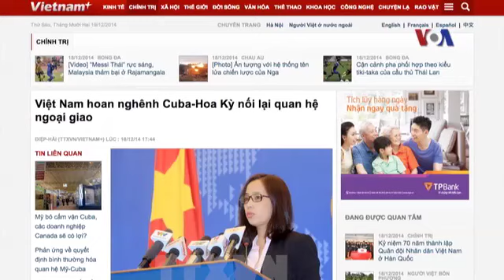VN hoan nghênh Cuba, Hoa Kỳ bình thường hóa bang giao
Tin tức Nếu không vào được VOA, xin các bạn hãy vào để vượt tường lửa. Tin Hoa Kỳ và Cuba loan báo sẽ nối lại bang giao sau hơn 50 năm gián đoạn, đã được Việt Nam hoan nghênh trong một cuộc họp báo thường lệ của Bộ Ngoại giao Việt Nam ở Hà Nội hôm qua. Báo chí Việt Nam tường thuật rằng Phó phát ngôn viên Bộ Ngoại giao Việt Nam Phạm Thu Hằng đưa ra phát biểu vừa kể khi trả lời Thông tấn xã Việt Nam, hỏi về quan điểm của Hà nội đối với tuyên bố chung của Mỹ và Cuba về việc bình thường hoá quan hệ bang giao. Bà Thu Hằng nói đây là một tuyên bố có tính cách lịch sử, sẽ mang lại lợi ích cho nhân dân hai nước.